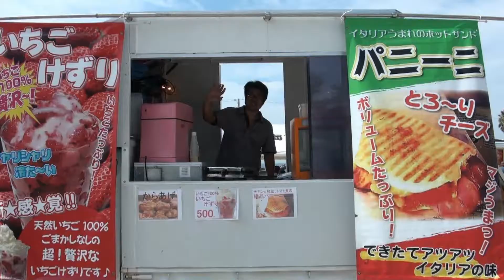うつみサンド＆サニーフェスタ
南知多を好きになってもらうため、南知多町の『ウミ』を！『ひと』を！『ココロ』を！！お届けしています。

2017年からスタートしたイベント。
内海のきれいな砂浜をたくさんの人に知ってもらいたい。
そんな主催者の想いが形になりました。